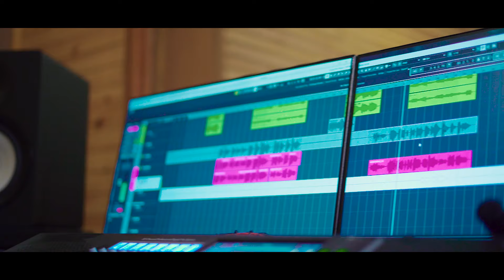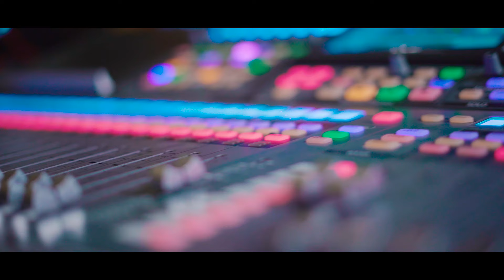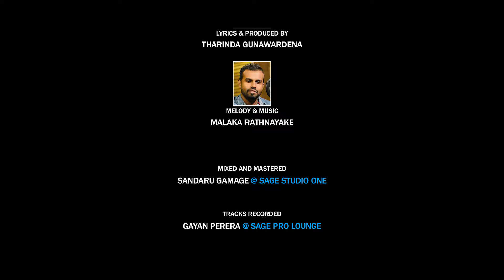සුන්දරී මගේ | Sundari Mage | Indika Liyanage ft Manjula Dilrukshi | Official Music Vidio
Artist : Indika Liyanage ft Mangula Dikrukshi
Lyrics : Tharinda Gunawardena
Track & Voice Recorded : Gayan perera @ Sage Studioz - සේජ්
Mixed & Mastered : sandaru gamage @ sage studioz
Video & photo Edited : Lashan sanjeewa ( Art part factory )

Orchestra :
Lead guitar : Mahinda bandara
Rhythm Guitar -  Mahindra pasquel
Percussion/ Nihal kalubowila /priyakumudu madawattha
sax : Jayantha Dissanayake
Keys- Sugath Hettiarachchi / priyantha gamage

මා විසින් නිර්මාණය කරන ලද ගී තනු සහ සංගීත නිර්මාණ මෙම චැනලය හරහා ඉදිරිපත් කරන අතර එම නිර්මාණ රස විඳින්න , අදහස් ප්‍රකාශ කරන්න හා බෙදා හරින්න කටයුතු කරන ලෙස ඔබට ආදරයෙන් ඇරයුම් කරමි.

Malaka Rathnayke.

sundari mage
sundari mage,
sundari,indika liyanage,
with indika liyanage,
ma nowana mama
 with indika liyanage,ma nowana mama
with indika liyanage
indika liyanage amarasiri peiris,
viraha gee sitha niwana sindu,
hitha niwana gee,
malaka Rathnayake
tharinda gunawardena
nidahase ahanna sinhala sindu,
mano sindu sinhala sad songs,
sinhala boot sindu,dabal ira,
stage songs,
sinhala songs,viraha geetha,
ma nowana mama